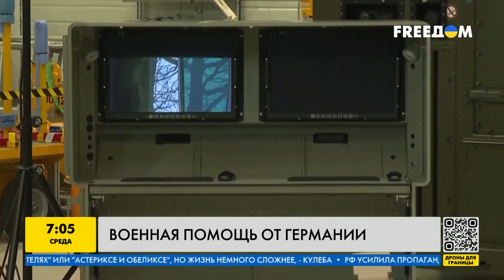МОЩНАЯ помощь от Германии: какое оружие получит Украина?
Германия предоставила Украине очередной пакет военной помощи. Сколько боеприпасов получат ВСУ в рамках помощи? Какое еще оружие вошло в новый пакет? Как это поможет нашим бойцам на фронте? Детальнее в сюжете.